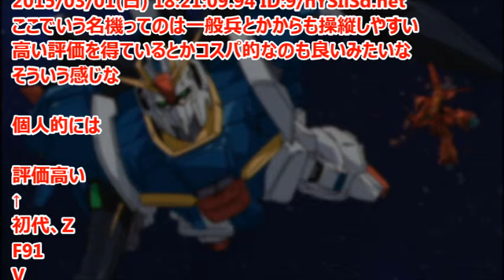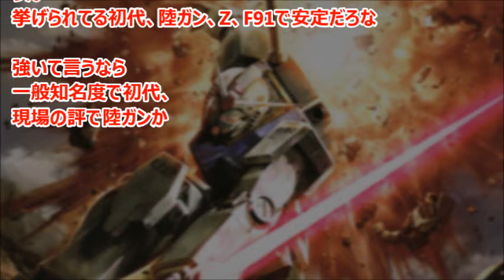【機体語り】ガンダム宇宙世紀で一番の名機のガンダムは？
機動戦士ガンダムシリーズの宇宙世紀に登場するガンダムの中で、初代ガンダムやZガンダムなど、一番名機とされているガンダムが語られている。

2015年03月29日掲載「ガンダムまとめ速報」より